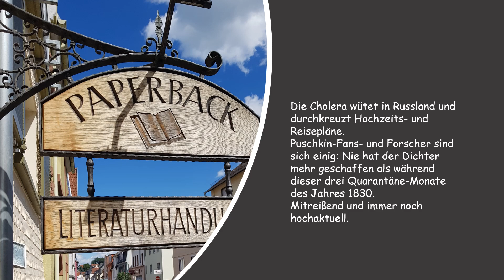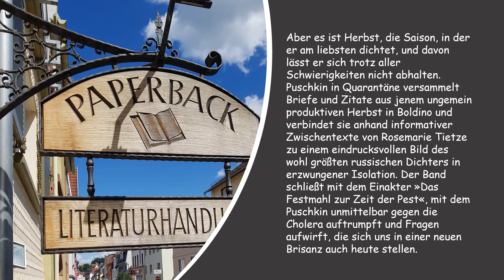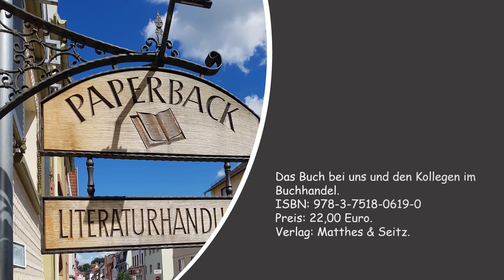Alexander Puschkin: "Puschkin in Quarantäne."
"Ich weiß, dass der Teufel nicht so schrecklich ist, wie er gemalt wird; ich weiß, dass die Cholera nicht gefährlicher ist als ein türkisches Scharmützel - doch das Weit-weg-Sein, das Im-Ungewissen-Sein, das eben peinigt."